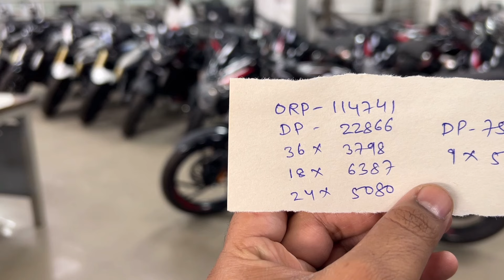New Bajaj Pulsar 125 Best Offer - Finance, Downpayment & Emi || 2024 Pulsar 125 New Model Best Offer